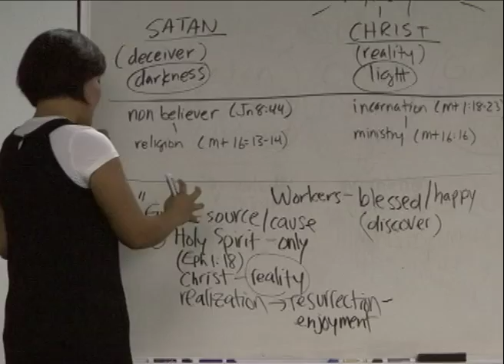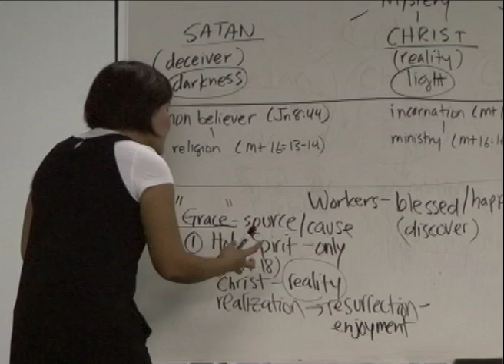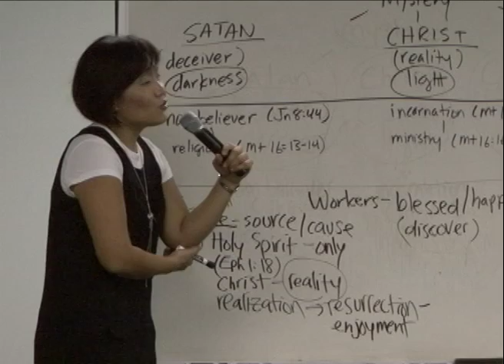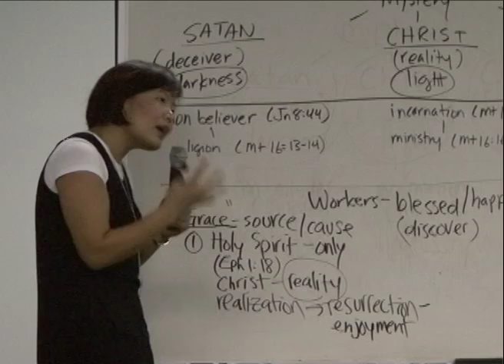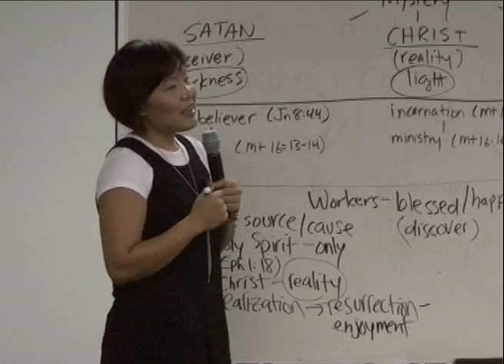8 17 10 Tuesday 2PM Session Missionary Paul Park Pt5